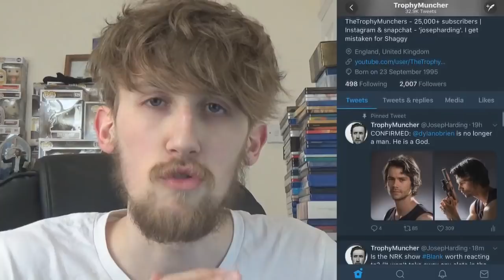Skam France Season 2 Episode 4 Reaction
SKAM France is back with a cheeky bonus episode, set in a small village in a cute house, horrors lurk for our characters. Haunted by those who intend to harm them, will they make it out alive?
- Joe

Joe's Snapchat - josepharding